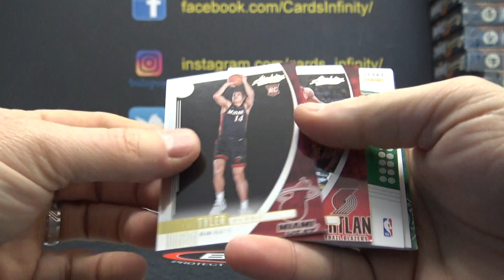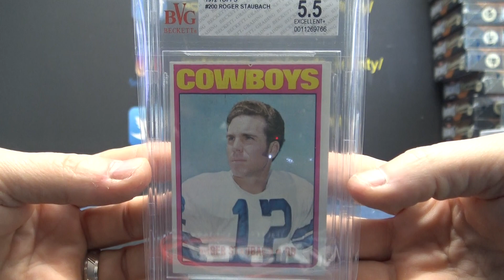RareLuck's 2019/20 Absolute NBA & Vintage NFL Football 2 Box Break